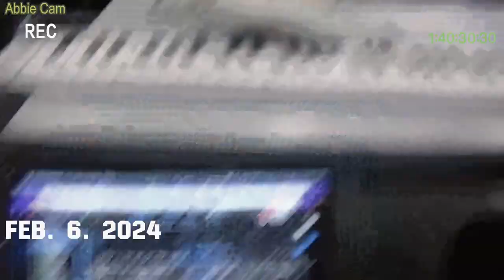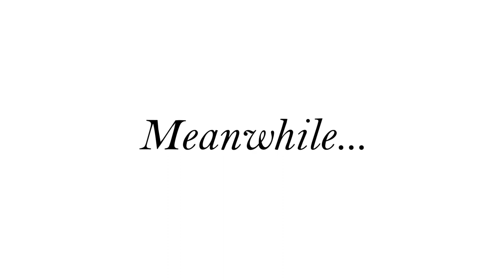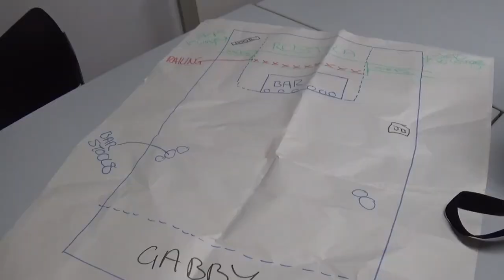ALL SHOOK UP! | episode 5 "Headshots"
Hi everyone!
Welcome back to the All Shook Up series! In today's episode the cast learnt Jailhouse Rock on Tuesday while I supervised intimacy workshops (sorry for the lack of footage from me but for obvious reasons I didn't film). On the Wednesday the cast learnt All Shook Up and then on Thursday we had our headshots & character shoots! Unfortunately, this week was slightly lacking in footage so I admit it's not my best but regardless I hope you enjoy!